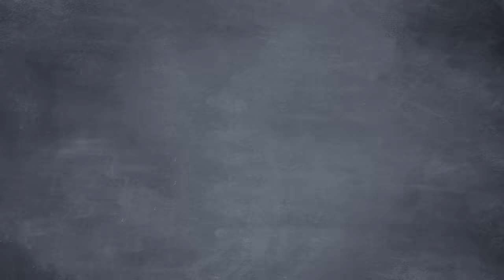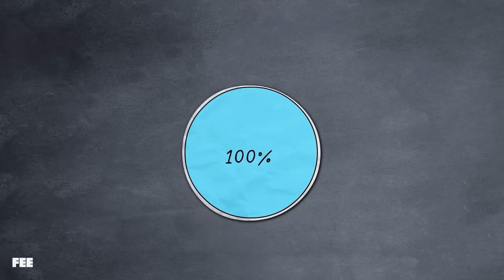When "Conspiracy Theories" Became Conspiracy Facts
CREDITS:

Written by Seamus Coughlin
Produced by Seamus Coughlin

Animated by Emily Slatt, Adam Donk, Josh VanHalteren , LTAmazil, and Rick Thomas